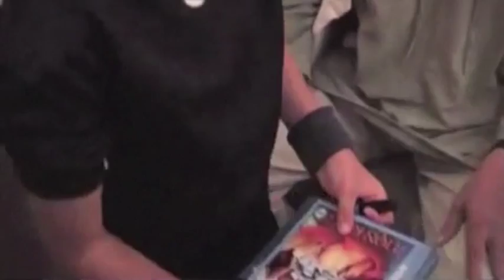Jeremy Irons at Whyte Books, Schull